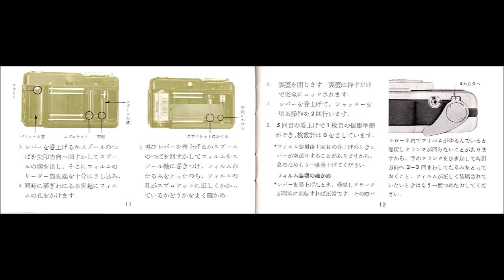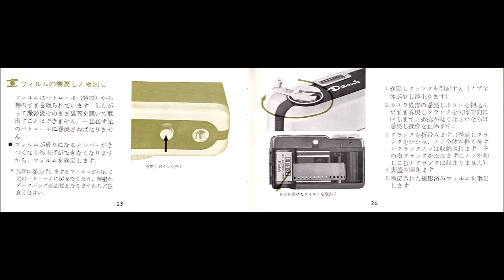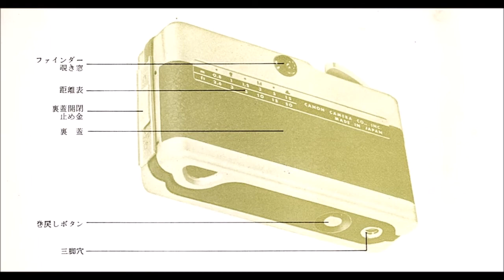キヤノン デミ【取扱説明書】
Canon Demi Instruction manual